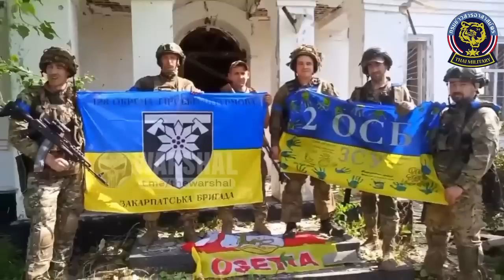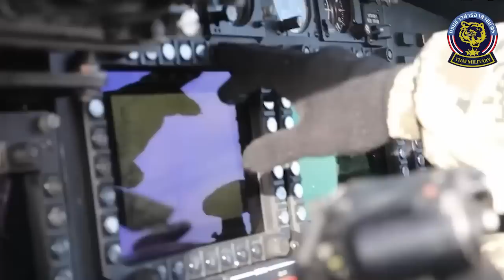ยูเครนรุกหนักใน Orikiv พร้อมถล่มคลังกระสุนขนาดใหญ่ในแนวหลังของรัสเซีย